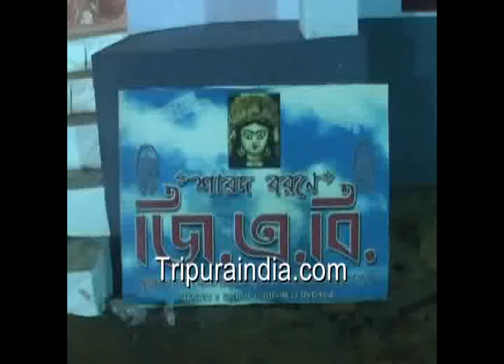G A B Club Khowai